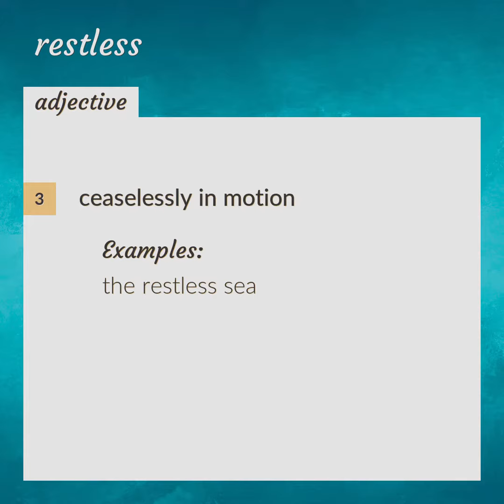Restless | meaning of Restless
What is RESTLESS meaning?